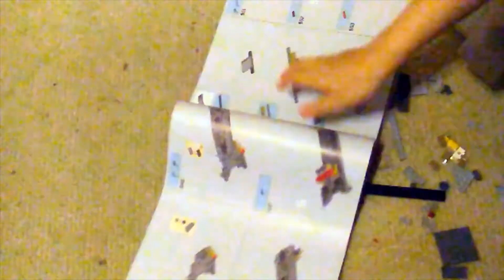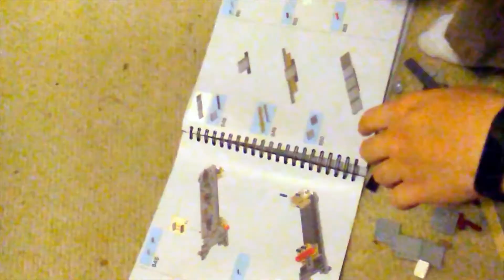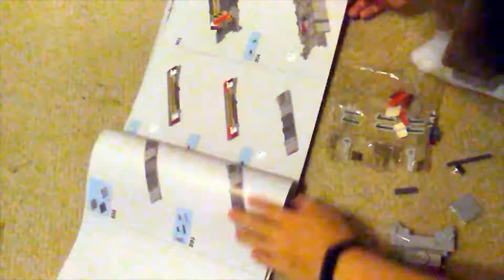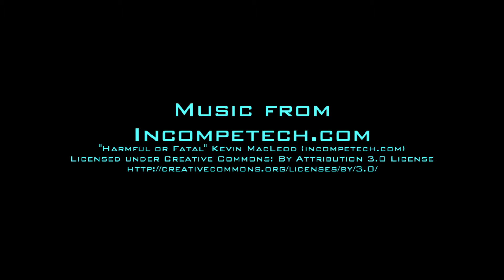LEGO Millennium Falcon Build Part 11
Part 11 of my attempt at building the 75192 LEGO Millennium Falcon.